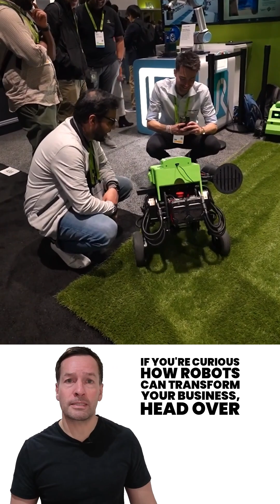Oso Just Bought Electric Sheep Robotics!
Oso Just Bought Electric Sheep Robotics! 🤖 In this breaking robotics news update, we dive into how Oso Electric Equipment’s acquisition of Electric Sheep Robotics is reshaping the future of AI-powered outdoor automation. This merger brings together Oso’s electric powertrain technology and Electric Sheep’s machine learning and AI systems — creating the next generation of autonomous, zero-emission outdoor robots built for commercial landscaping, golf courses, corporate campuses, and public parks across the U.S. 🇺🇸

💡 These smart, sustainable, electric robots are already being deployed in California and Texas, with national rollout plans underway. Expect quieter, cleaner, more efficient robotic mowers and maintenance machines that can learn, plan, and adapt — cutting labor costs while boosting ROI. For landscaping companies, facility managers, property developers, and commercial grounds teams, this move means less mowing and more managing.

🌱 Key Takeaways:

Electric Sheep Robotics joins forces with Oso Electric Equipment.

Fully autonomous, AI-driven electric mowing robots.

Designed for golf courses, parks, and urban spaces.

Zero emissions, low noise, and reduced labor costs.

The future of outdoor work — sustainable, scalable, and smart.

⚙️ This is the future of outdoor robotics — where AI meets electrification! Whether you’re in retail, logistics, healthcare, or food service, robotic automation is transforming every industry.

If you want to learn how robotics can transform your business with higher ROI, fewer overheads, and smarter automation — visit the official Robot Philosophy site below 👇

Buy Robots | Robotics Consultancy | Inspection Robots | Security Robots | Autonomous Solutions | Industrial Robotics

Robot Hire | Robot Rental | Hire Robots | Rent Robotics | Robotics for Events | Exhibitions | Shows | UK & Europe Robot Hire | Event Robots

Robot Consultancy | Robot Recruitment | Robot Advice | Robot Insights | Robot Ideas | Robotics Training | Robotics Coaching

🎙️ About RoboPhil (Philip English):
RoboPhil, also known as Philip English, is a leading Robot YouTuber, Robot Influencer, Robot Trainer, Robot Consultant, and Robot Streamer.
He focuses on Robot News, Robotics News, and the latest updates in Robot & Robotics technology — making him the go-to source for anyone searching for robot influencers, robot YouTubers, robot streamers, robot consultants, and robot trainers.